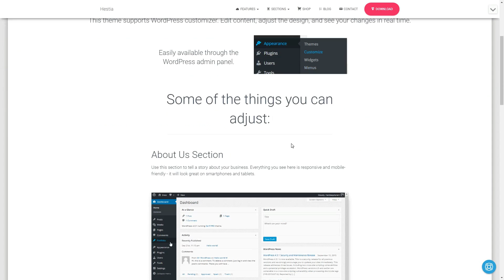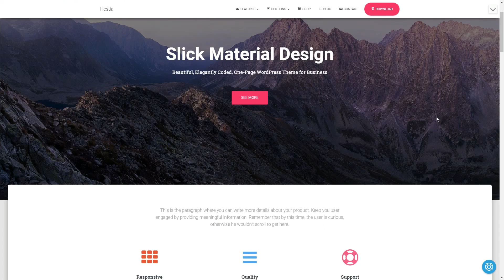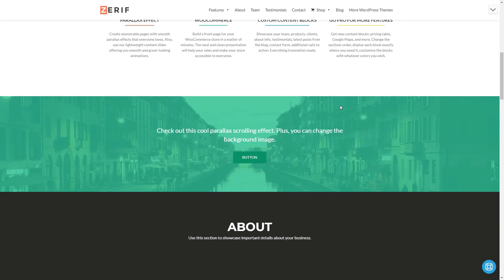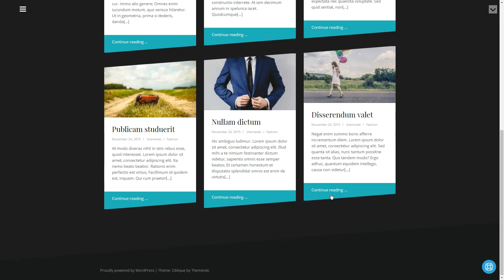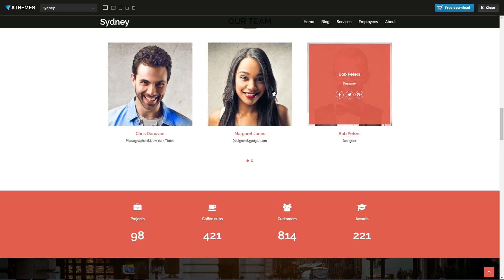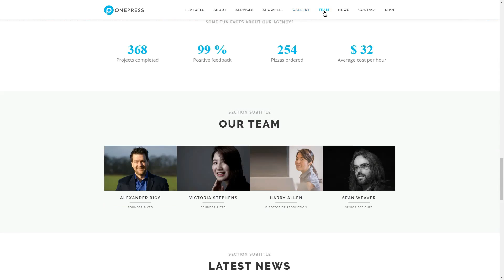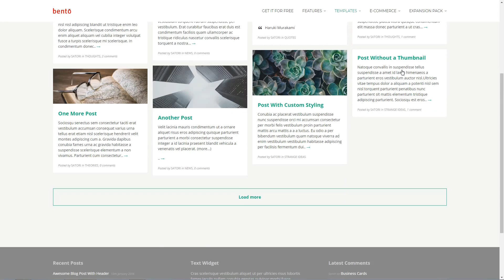Best Free WordPress Themes Of 2019 (And Beyond)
Check out the best FREE WordPress themes of the year.

Of course, there are more options to support us, but only if you want to. :) Like the video, share it and all that good karma Internet stuff.

I guess we just want to say thank you as it grows basically!